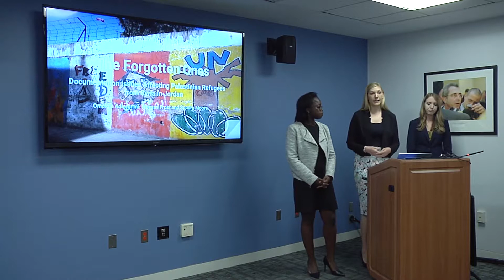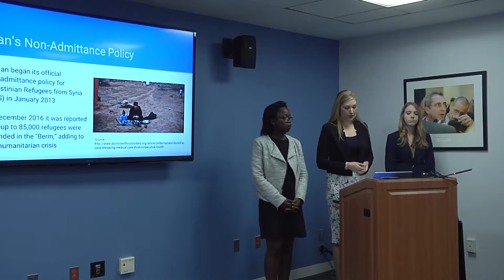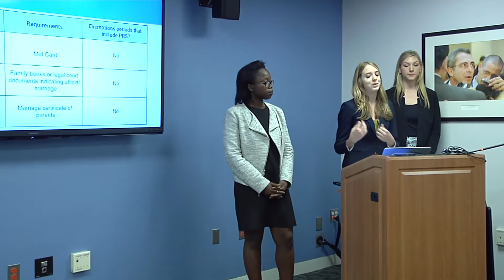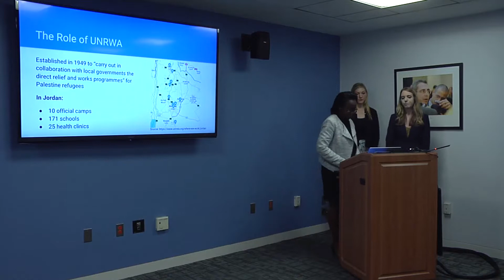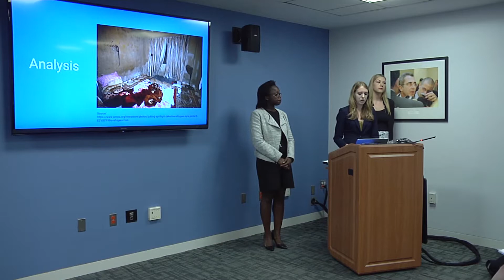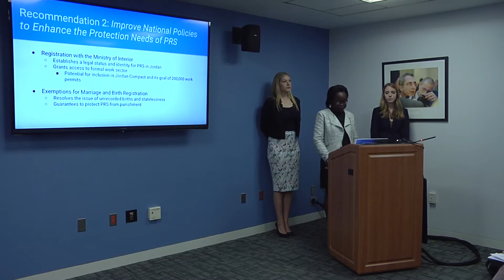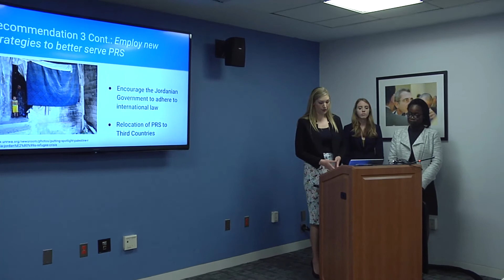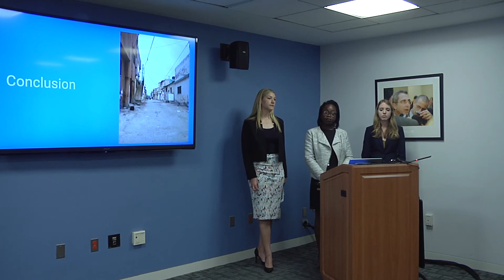The Forgotten Ones: Documentation Issues Affecting Palestinian Refugees from Syria in Jordan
Elliott School of International Affairs Capstone Project 2017
By: Morgan Frost, Omolola Adewunmi, Sondra Moore